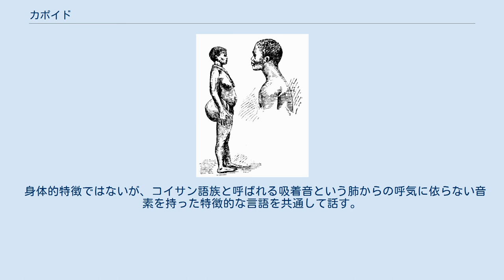カポイド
カポイドに属すサン人の男性 カポイド女性に特徴的な臀部 カポイド（Capoid）は南部アフリカに居住するコイコイ人（ホッテントット）とサン人（ブッシュマン）の2民族を総称した人種概念である。
コイサン人種とも呼ばれる。
 5人種説ではモンゴロイド、コーカソイド、ネグロイド、オーストラロイドと共に人種群の一つに分類されたが、コンゴイドと共にネグロイドの2大区分の一つとする場合もある。
 近年の研究ではミトコンドリアDNAを見ると15万年前から9万年前に他の人種から分岐した形跡があるという。
初期ホモ・サピエンスの特徴を残しており、アフリカ最古の人種ともいわれる。
 かつてはアフリカ大陸南部に広く分布していたが、バントゥー人の南下に押され、今日ではナミビアからボツワナ、アンゴラ、南アフリカなどカラハリ砂漠周辺に居住する。
 アフリカの最古の住民であると考えられており、最も古くに分岐したY染色体ハプログループA系統が高頻度に見られる。
 他の南部アフリカの人種と同様に頭髪は縮れており、鼻筋が存在せず、広鼻。
肌の色は黄褐色。
女性の臀部の脂肪が非常に多い「脂臀」という特殊な形質を有する。
 身体的特徴ではないが、コイサン語族と呼ばれる吸着音という肺からの呼気に依らない音素を持った特徴的な言語を共通して話す。
男性は狩猟、女性は採集の移動生活を営む。
 現在は他人種との混血も進んでいる。